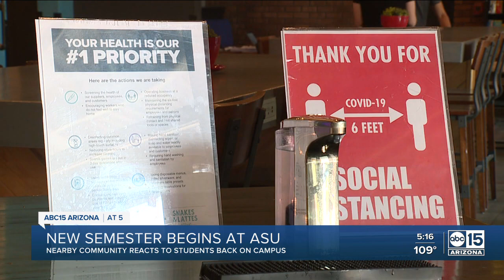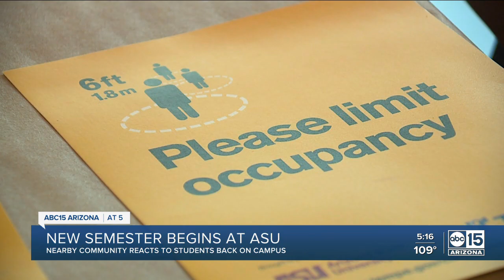People Near ASU Concerned COVID-19 Cases Will Spread to Neighborhoods